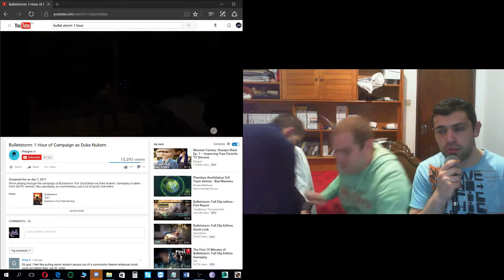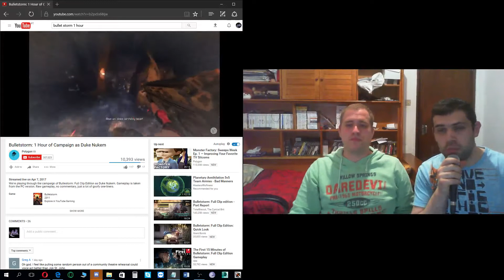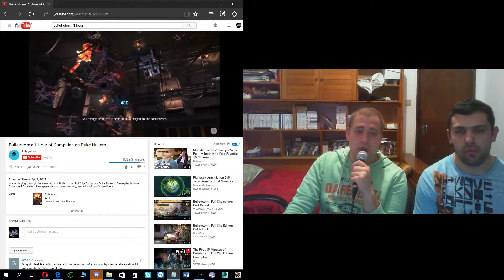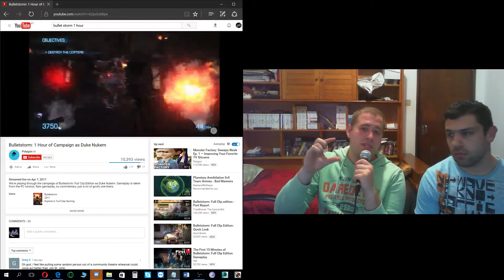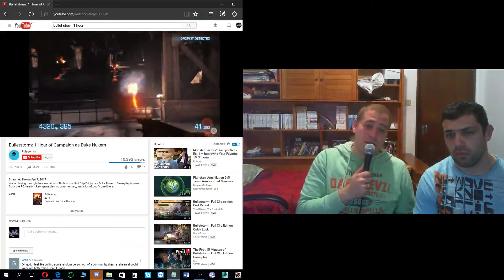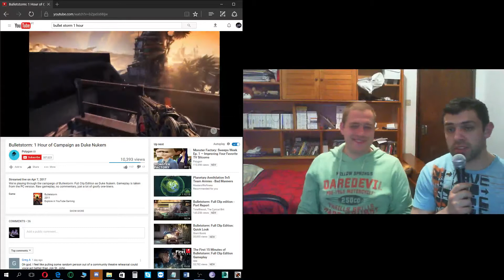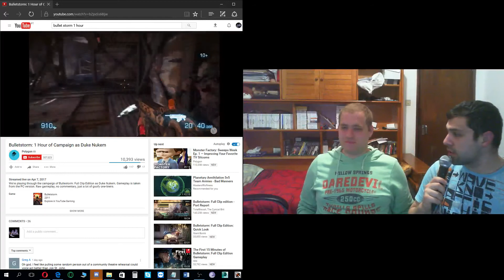KMT - Peter More e Sega, Novidades de Yakuza, GearBox e G2A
Peter caladinho dava um excelente "presente de natal"...